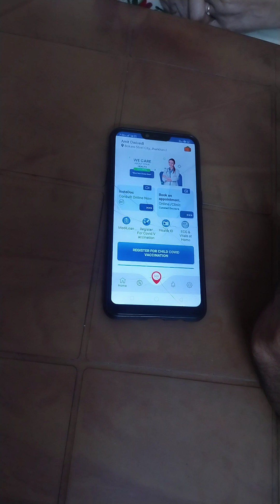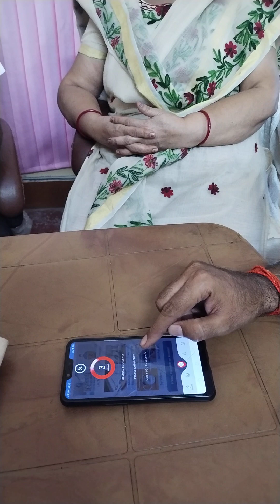Amit Dwivedi Ziffy State ऑपरेशनल Manager 6 June 23 बोकारो Explain